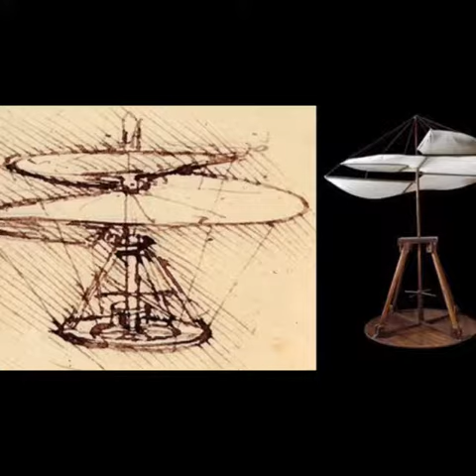Davinci's helicobacter - Automata By Emad Adel Tawfik - 2017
mechanical Wooden helicobacter